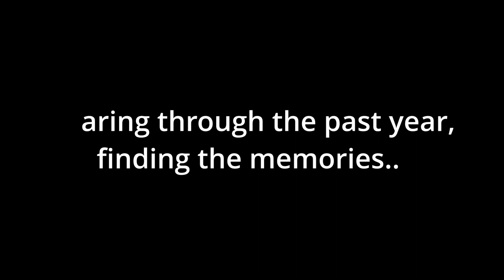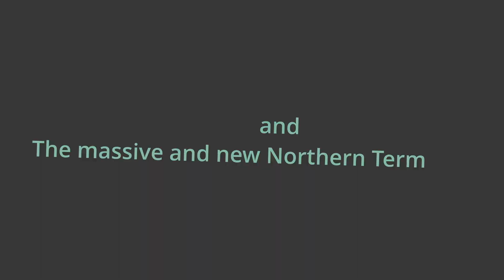Minecraft Transit Railway - The BIGGEST update of the system coming soon!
The biggest update of the system is coming soon!
28km of new railway, 300km/h top speed...